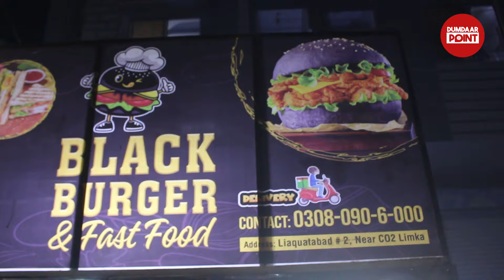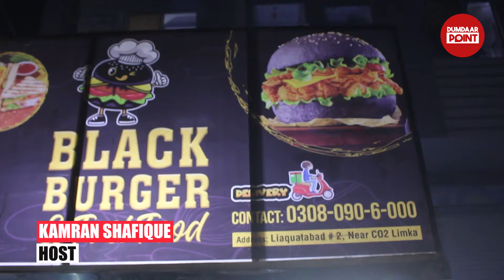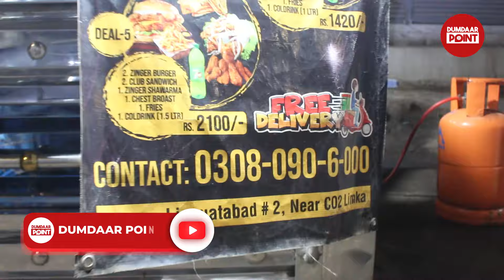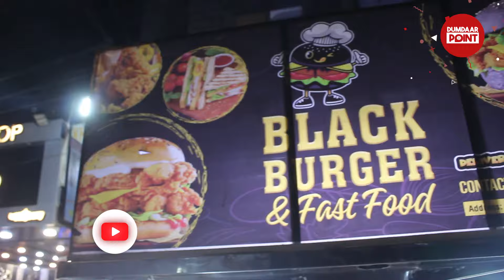10 Mini Zinger + 1 Regular Black Zinger + Chicken Sandwich 1200 main quality ka maza kahi nahi milay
10 Mini Zinger + 1 Regular Black Zinger + Chicken Sandwich in Just Rs.1200/- Aala quality ka maza itna sasta kahin nhi milega apko. | karachi food street | dumdaar point.